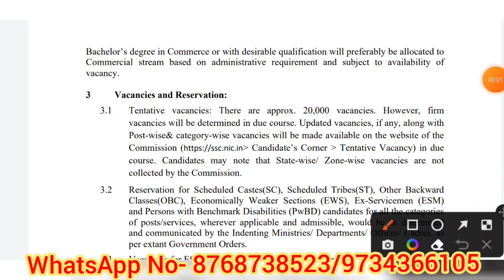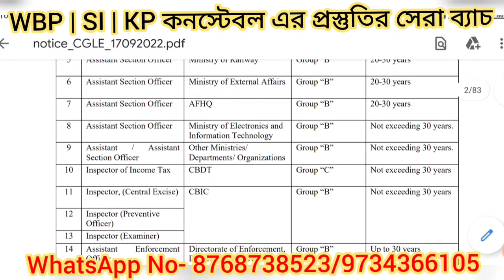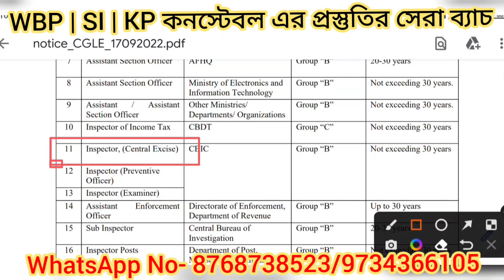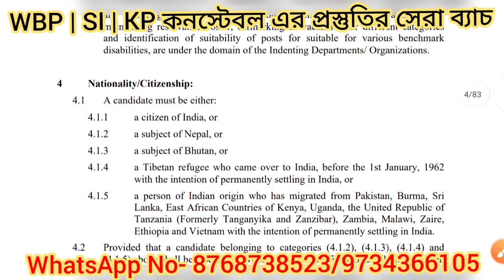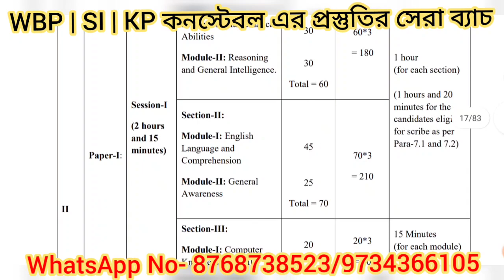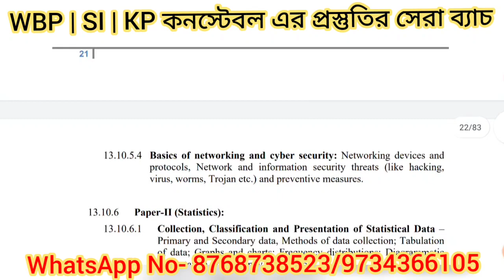এইমাত্র প্রকাশিত হলো 20 হাজার শুন্যপদে বিরাট নিয়োগ | SSC New Vacancy Recruitment Notice 2022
এইমাত্র প্রকাশিত হলো 20 হাজার শুন্য পদে বিরাট নিয়োগ | SSC New Vacancy Recruitment Notice 2022

আবগারি ও ইনকাম ট্যাক্স ইন্সপেক্টর নতুন নিয়োগ 2022 | SSS CGL New Vacancy Recruitment Notice

Ssc Cgl New Vacancy Recruitment 2022
Staff Selection Process Cgl New Vacancy Recruitment Full Details 2022

🔴 Career Plus + Maa Online Point এর যৌথ উদ্যোগে Kolkata Police & WBP Paid Batch.

🔴 Math, GI, GK সকল বিষয় Cover হবে।
Math GI GK 3 টি বিষয়,  3 টির জন্য 3 জন আলাদা আলাদা শিক্ষক রয়েছেন।

🔴 Chapterwise সুন্দরভাবে Class চলছে |

🔴 এগুলো Kolkata Police Constable , WBP Constable , SI, Excise ASI প্রতিটি police পরীক্ষার জন্য গুরুত্বপূর্ণ হবে।

🔴 যারা ভর্তি হতে ইচ্ছুক Comment করো।
আমরা Payment ID দেবো।

SSC CGL New Vacancy Recruitment Official Notice 2022
Ssc combined graduation level post vacancy recruitment process new vacancy all update 2022
West Bengal Excise Abgari Police Asi Vacancy Recruitment Update News 2022
WBP Excise Constable New Vacancy 2022
WB excise constable new vacancy recruitment 2022
West Bengal excise male female constable Sub Inspector new vacancy recruitment 2022
WB Excise Constable Medical VR Update 2022
West Bengal abgari police Excise Constable new vacancy recruitment 2022
WB Abgari Police Constable New Vacancy Recruitment 4653 Post Notice 2022
Excise Constable New Vacancy Recruitment Official Notice 2022
West Bengal Police Excise Constable Sub Inspector ASI New Vacancy Recruitment 2022
West Bengal excise department assistant sub-inspector new vacancy recruitment 2022
West Bengal excise department Sub Inspector new vecancy recruitment 2022
West Bengal male female Excise constable new vacancy recruitment update news 2022
Excise Constable Male Female New Vacancy Recruitment 2022
WB Excise Constable SI ASI 4653 Post New Vacancy Recruitment Update 2022
West Bengal excise constable male female new vacancy recruitment 2022
West Bengal excise department new vacancy recruitment 2022
West Bengal excise Sub inspector new vacancy recruitment 2022
West Bengal excise assistant Sub inspector new vacancy update 2022
Excise constable new vacancy Recruitment Update
West Bengal police Excise constable new vacancy recruitment 2022
West Bengal excise department constable Sub Inspector new vacancy male female recruitment 2022
West Bengal police new vacancy recruitment update 2022
West Bengal police male female constable new vacancy recruitment update 2022
WB police constable new vacancy recruitment update News 2022
West Bengal police excise department vacancy related update 2022
West Bengal police 10 pass vacancy recruitment update 2022
West Bengal police vacancy related update new news 2022
Ssc CGL New Bharti 2022
Income Tax Inspector Officer New Vacancy Recruitment 2022
Intelligent Bureau Enforcement Director New Vacancy Recruitment Selection Process Eligible Criteria Details 2022
Ssc CGL All Post Details Selection Process 2022